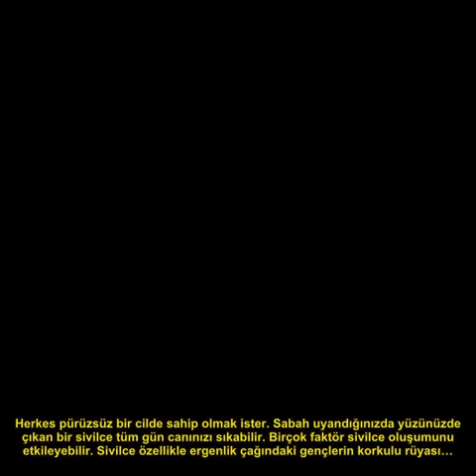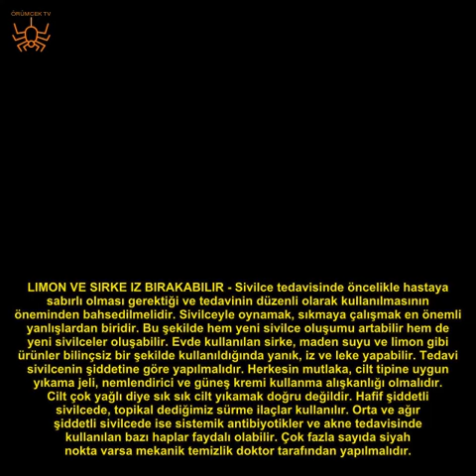HER SABAH POĞAÇA, BÖREK YİYENLER DİKKAT! HASTALIĞA SEBEP OLUYOR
Özellikle şeker oranı yüksek poğaça, börek, çikolata ve gazlı içecekler insülin direncini artırıyor ve sivilce oluşumuna sebep oluyor.